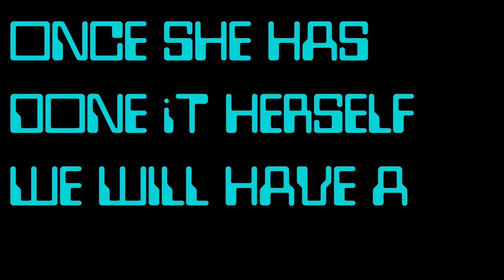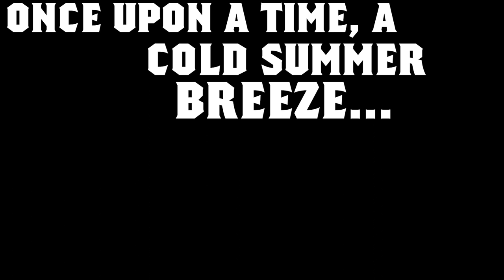Once Upon a Time, A Cold Summer Breeze - A Short Film